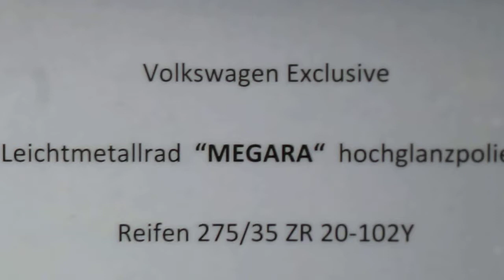VW ''MEGARA'' Rims Wheels Felgen Cerchi Ruote Jantes Rodas колесные диски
VW Aluminium Rims ''MEGARA'' Wheels Felgen Cerchi Ruote Jantes Rodas колесные диски * see also my Playlist ''2012 VW Models'' * see also my Playlist ''2012 VW Tiguan Models''